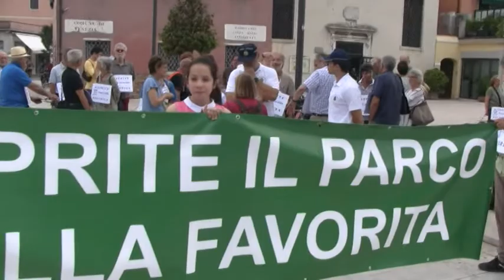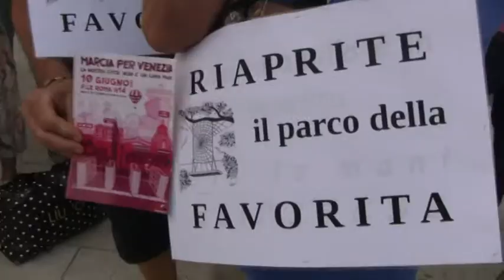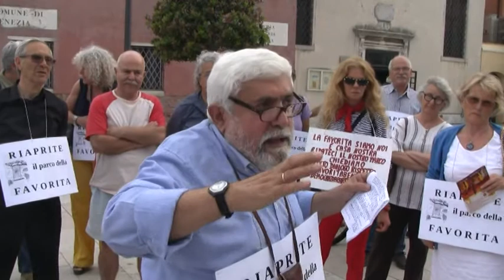Riaprite il parco della Favorita - Lido di Venezia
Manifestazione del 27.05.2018